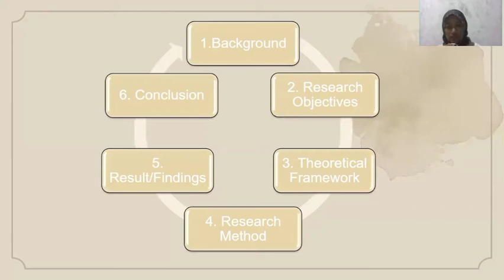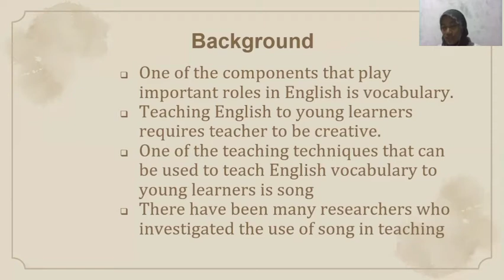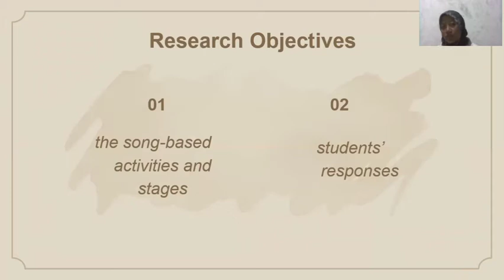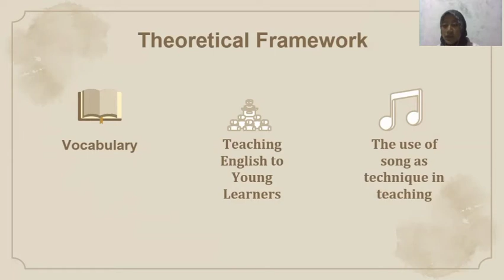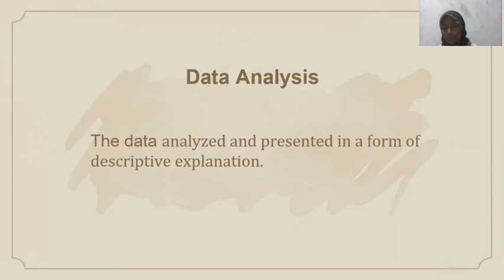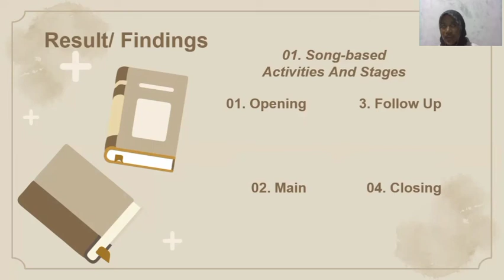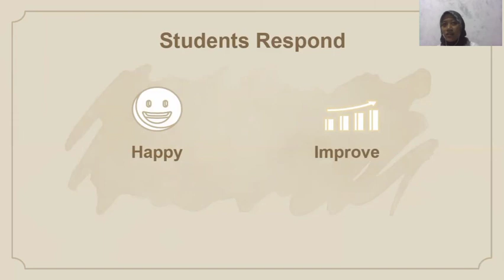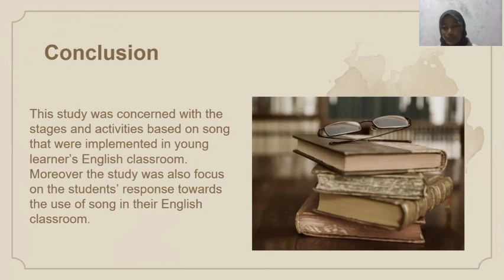Article Presentation| Aulia Maurida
Name: Aulia Maurida
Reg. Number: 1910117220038